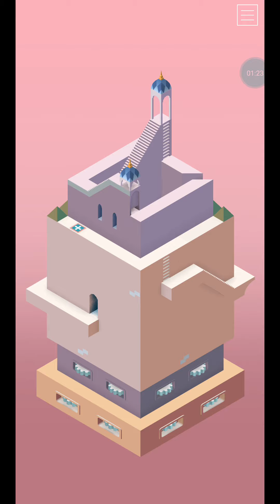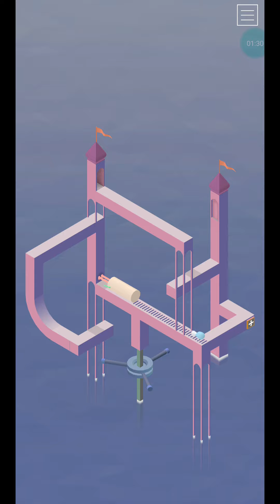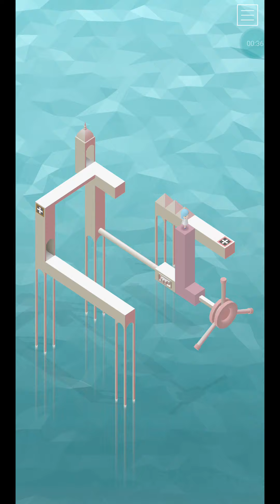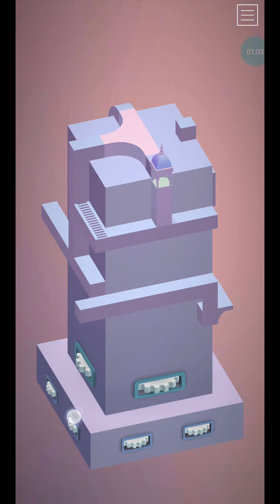Ella's Dimension - Walkthrough levels 1-39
This is the walkthrough for all the 39 levels of this videogame.

Level 01 0:00
Level 02 0:22
Level 03 0:44
Level 04 1:00
Level 05 1:22
Level 06 1:59
Level 07 3:04
Level 08 3:35
Level 09 4:11
Level 10 4:34
Level 11 5:07
Level 12 6:06
Level 13 7:02
Level 14 8:14
Level 15 8:39
Level 16 9:45
Level 17 10:35
Level 18 11:06
Level 19 11:24
Level 20 11:56
Level 21 12:21
Level 22 13:13
Level 23 13:29
Level 24 15:39
Level 25 16:15
Level 26 17:29
Level 27 18:18
Level 28 18:39
Level 29 20:12
Level 30 20:56
Level 31 23:59
Level 32 25:21
Level 33 26:33
Level 34 27:19
Level 35 28:14
Level 36 28:56
Level 37 29:38
Level 38 30:40
Level 39 31:53